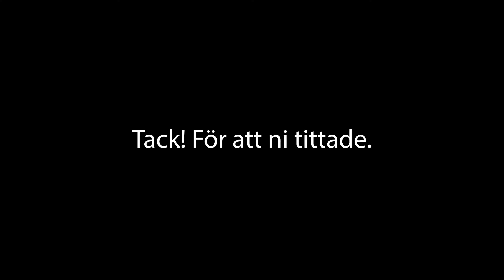Vlog #20 2022 | Vandrar runt i staden och filosoferar lite.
En ny video är uppladdad. Vlog #20 2022.

I den här videon får ni följa med på promenad i staden. Några fikastopp blev det också.

Även om jag visar och/eller nämner produktnamn så är det INGET samarbete eller reklam i någon form.

Photo: Kjell Ericsson
Editing: Kjell Ericsson